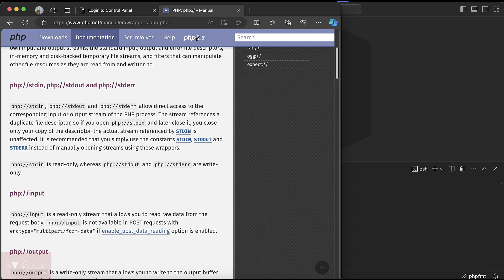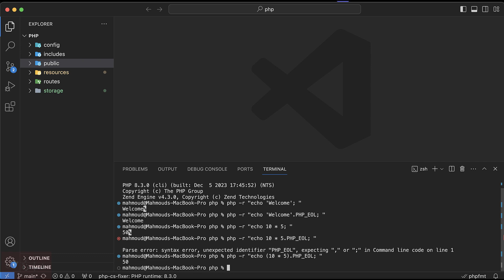#129 PHP Streams I/O how to Run Code In Terminal as CLI part1